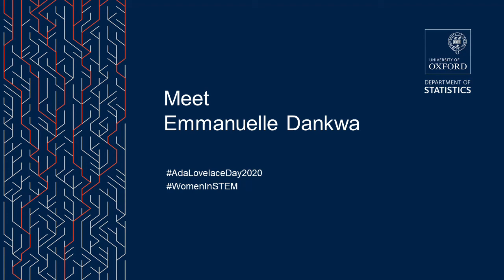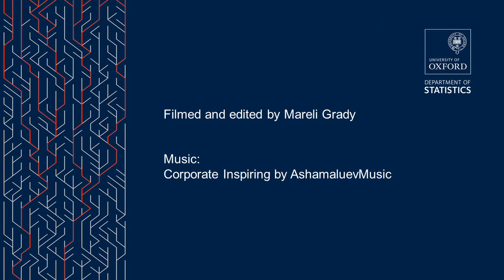Ada Lovelace Day 2020: Meet Emmanuelle Dankwa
Emmanuelle Dankwa tells us what she enjoys about her work, and which other female scientists she thinks you should know about.